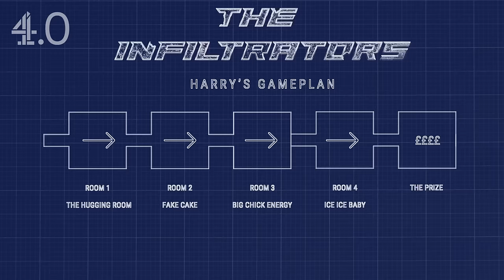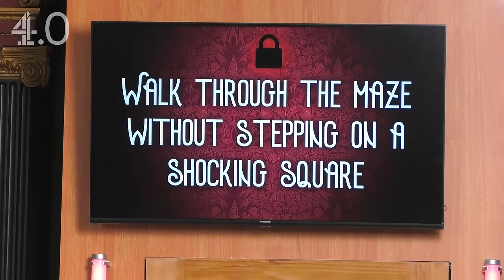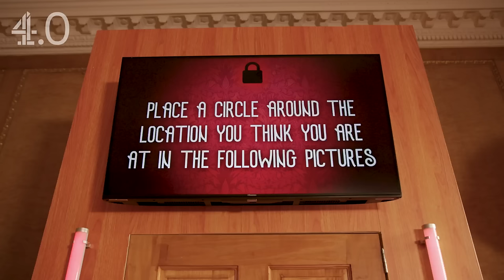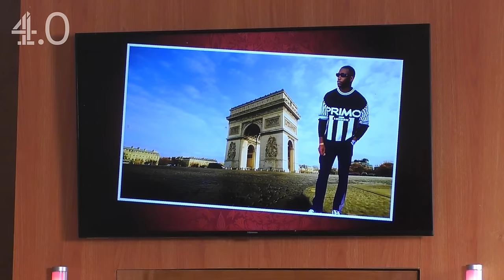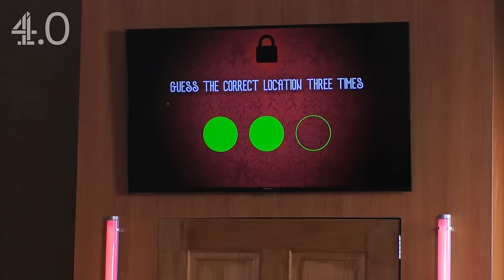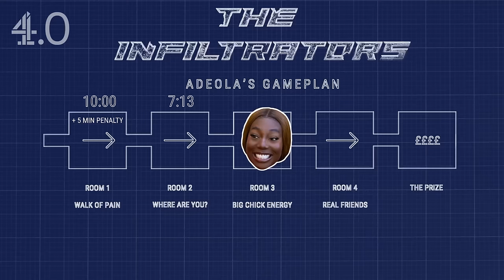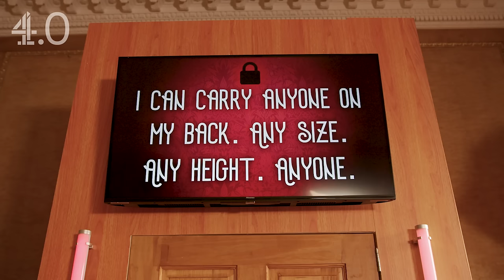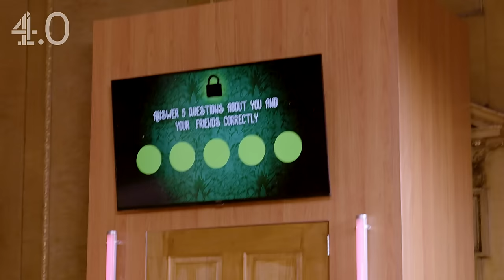Adeola's Electric Maze SHOCK HORROR Ft. Headless Chicken Dance | The Infiltrators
'YOU'RE AN ABSOLUTE FAILURE'

IN THIS EPISODE: The third Infiltrator to make their way through the billionaire's mansion is none other, than Adeola Patronne! Watch as she walks through a shocking maze, puts her Geography knowledge to the test and dances like a headless chicken. Will she be able to better the times of Harry and Darkest? Watch to find out!

@channel4.0 presents The Infiltrators, a heist-themed game show that features a skilled group of master thieves: @HarryPineroTV, @AdeolaPatronne, @itsmariammusa, @darkestman2128 and @billythegoatTV. Now, they are about to confront their toughest challenge yet: infiltrating the stately home of one of Britain's most eccentric billionaires and navigating through the world's most complex and unique security system in a series of weird and wild challenges.

00:00 Intro
00:40 Walk Of Pain
05:10 Where Are You?
02:22 Big Chick Energy
13:32 Real Friends
18:27 The Prize
19:39 Outro

Production:
🎥 Cowshed

From Chunkz, Nella Rose and Darkest to Adeola Patronne, Chloe Burrows and Harry Pinero, Channel 4.0 is your destination for the freshest content from the UK's biggest creators.

Like, comment and SUBSCRIBE to be notified of new episodes of The Infiltrators, It’ll Never Last, The Filly & Harry Show, Tapped Out, Secret Sauce, Harry Pinero’s Worst In Class and more…